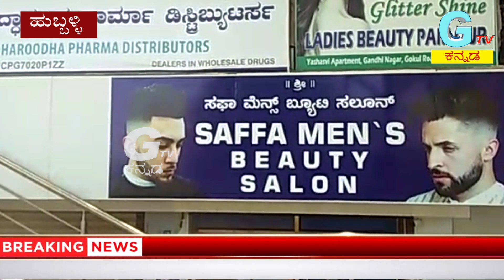ಗ್ರಾಹಕರ ಜೇಬಿಗೆ ಕತ್ತರಿ ಹಾಕಿದ ಕರ್ನಾಟಕ ಬ್ಯಾಂಕ್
ಪ್ರತಿಭೆಗಳಿಗೆ ಪ್ರೋತ್ಸಾಹ
ನಿಖರ ಸುದ್ದಿ
ಮನರಂಜನೆ
ನಮ್ಮ ವಾಹಿನಿಯ ಮತ್ತಷ್ಟು ಸುದ್ದಿಗಾಗಿ ಇಂದೇ ಸಬ್‌ಸ್ಕೆçöÊಬ್ ಮಾಡಿ
Category
News & Politics